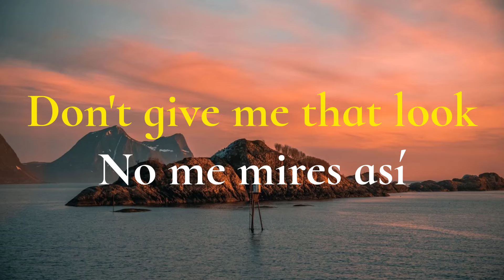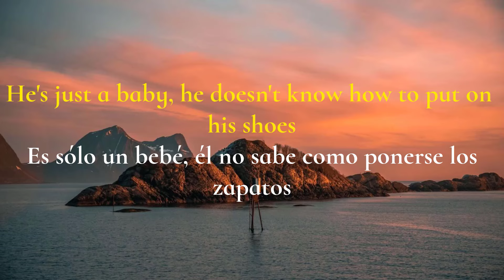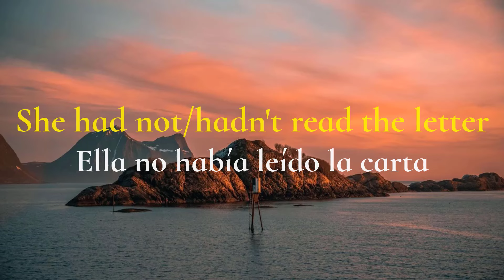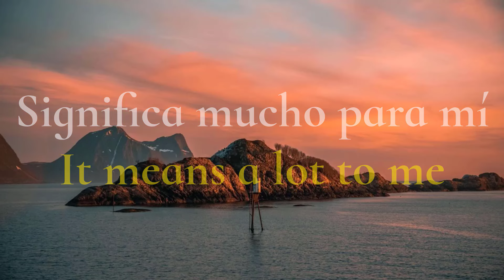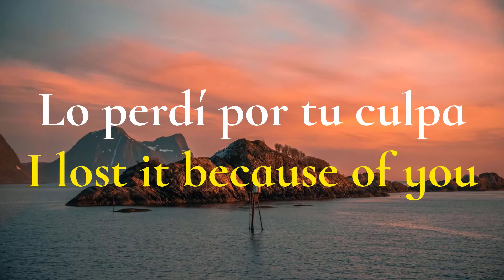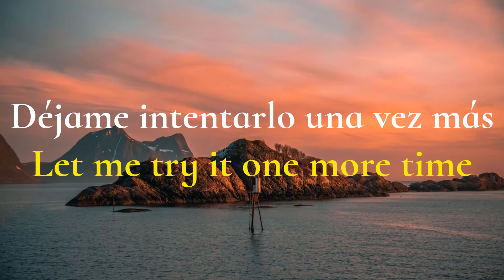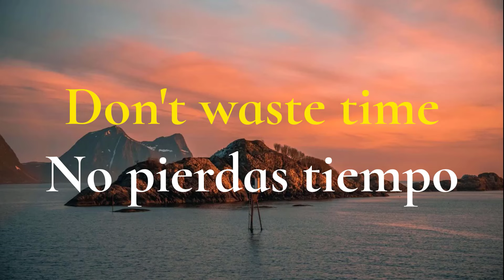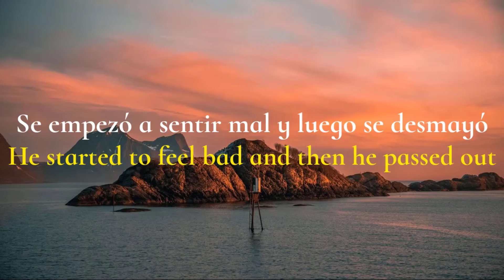Learn How To Improve Your Spanish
En este video aprenderas hablar ingles, aprenderas a conversar fluidamente en ingles, a hacer preguntas y a conocer todas las formas de responderlas.
podras hablar en ingles como un hablante nativo  y conoceras toda la gramatica del idioma ingles. ademas vas a aprender frases del uso diario y expresiones idiomatica y los verbos frasales mas importante.
Learn to speak English like a native speaker